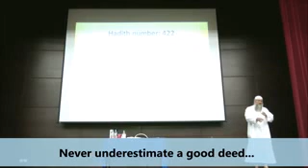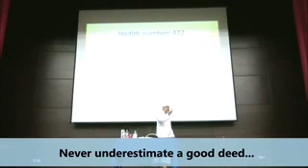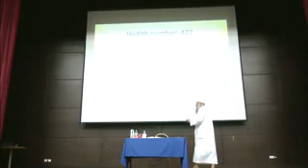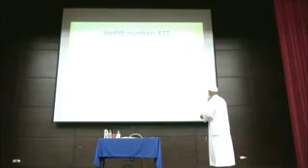Never underestimate a good deed!